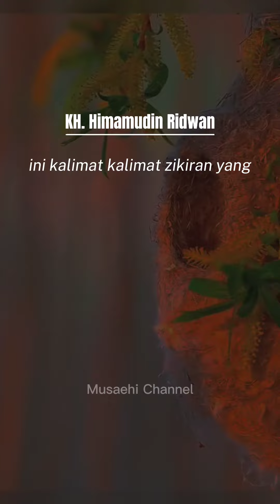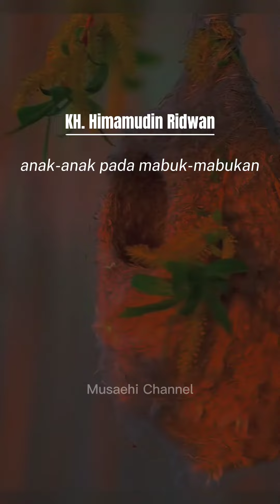Kapan Masyaalloh Diucapkan - KH. Himamudin Ridwan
ungkapan Masyaalloh tidak boleh untuk hal negatif? KH. Himamudin Ridwan